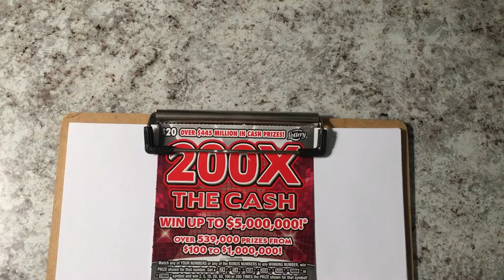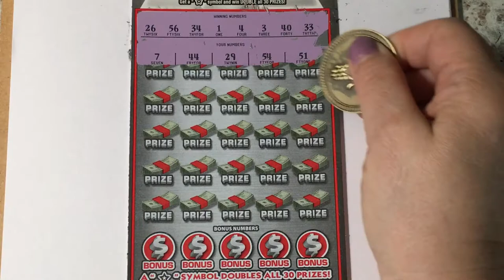200X The Cash Ticket #017